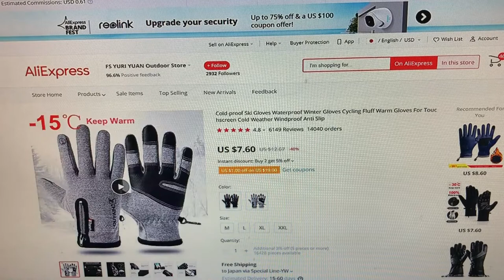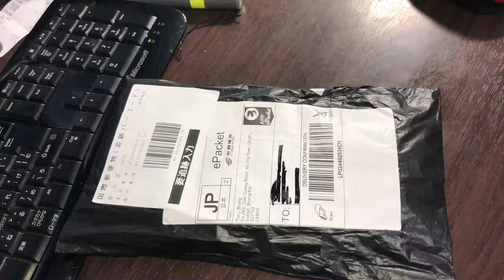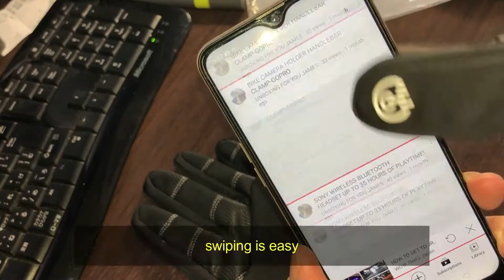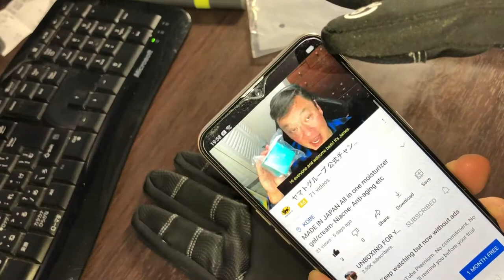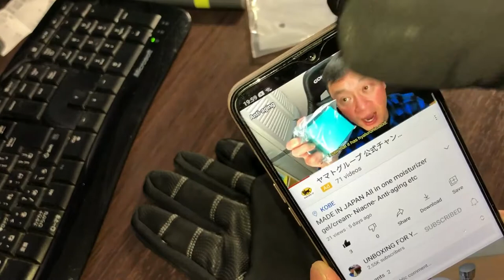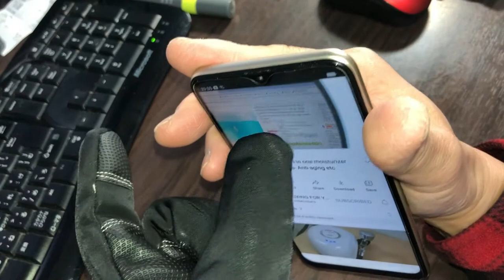Waterproof winter gloves for touch screens - with subtitles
Feb 4,2021

Hi everyone!  I just got a pair of waterproof winter gloves for touch screens from Aliexpress. They are not waterproof however they do work on touch screens.  Watch the video and see for yourself.
$7.60US is not bad.
I did not test if they will keep your hands warm in cold weather.
This is a link for you to order a pair for yourself if you want.